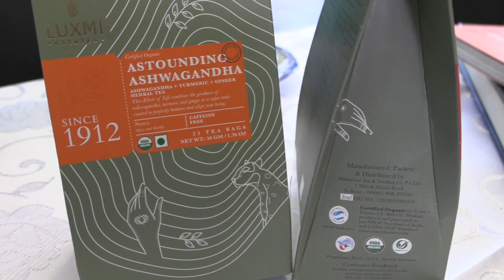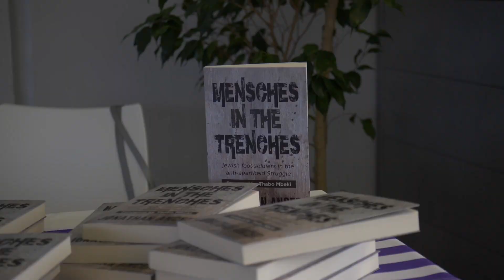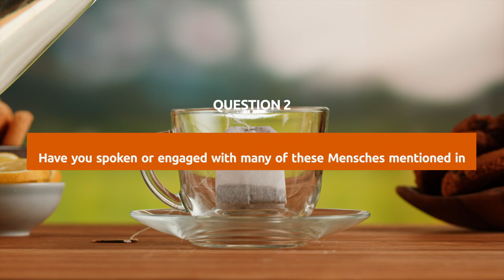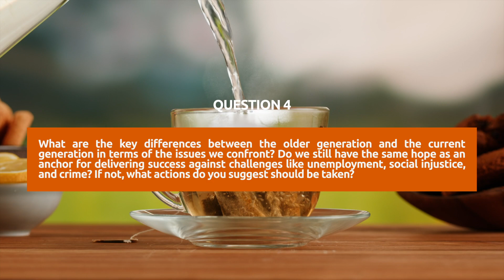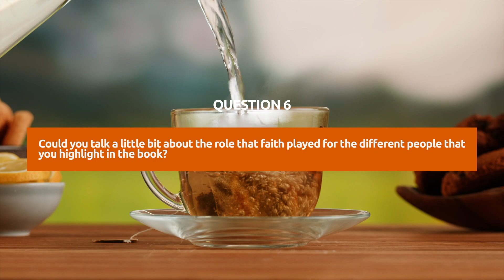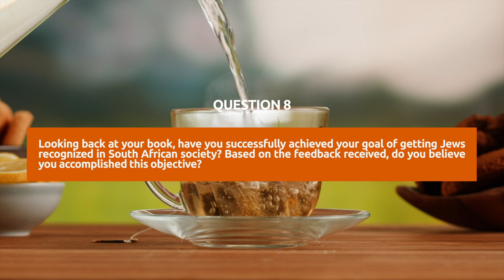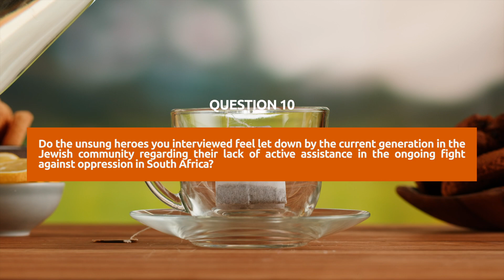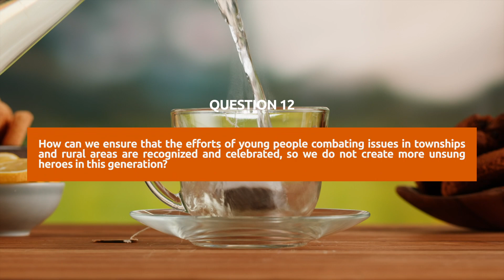Apartheid's Unsung Heroes | Mensches in the Trenches - High Tea with Prof Mpedi & Jonathan Ancer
Welcome to a thought-provoking episode of "High Tea with the VC," where we embark on an enlightening journey with the esteemed Prof Letlhokwa Mpedi and the brilliant Jonathan Ancer. Join us as we delve into the captivating book, "Mensches in the Trenches," as we unveil the remarkable and unsung heroes of the Apartheid era.

Hailing from South Africa, Jonathan Ancer is a renowned journalist, author, podcaster, and media trainer. Together, we explore the depths of his acclaimed work, "Mensches in the Trenches," a gripping exploration that sheds light on the clandestine lives of Apartheid spies who chose to stand on the right side of history.

Through the pages of this extraordinary book, Ancer masterfully reveals the untold stories and heroic acts of those who risked everything to bring about change and justice during the darkest times.

Grab your favourite cup of tea and immerse yourself in this extraordinary conversation that touches on history, espionage, and the enduring power of investigative journalism. Let's embark on this eye-opening adventure as we shed light on the fascinating world of "Mensches in the Trenches."